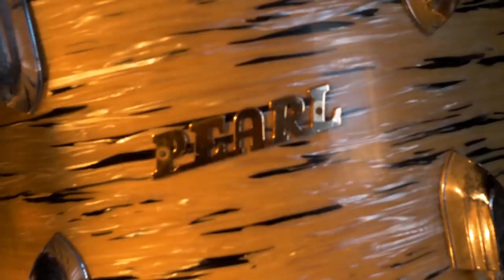ON CRÉÉ UNE MUSIQUE DE RIDE ! | ft.ONLAP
"MY PLAYGROUND" disponible VENDREDI 26 JUIN ! Voici les coulisses de l'enregistrement de cette musique en compagnie du groupe de Rock @ONLAP Official

COMMENTE "🚴‍♂️" SI TU VOIS CE MESSAGE !